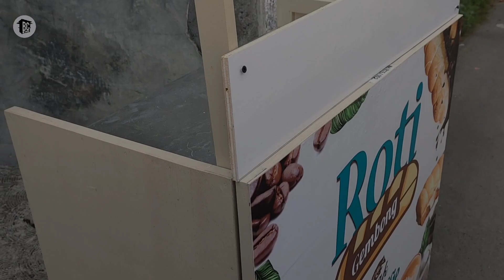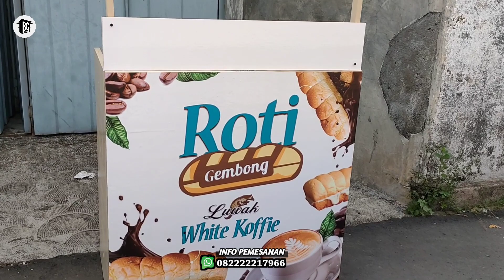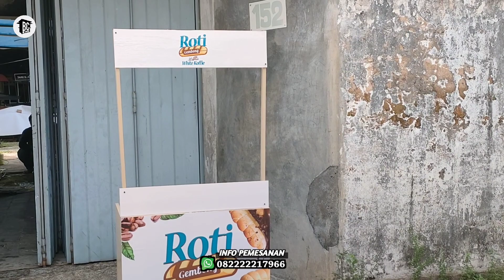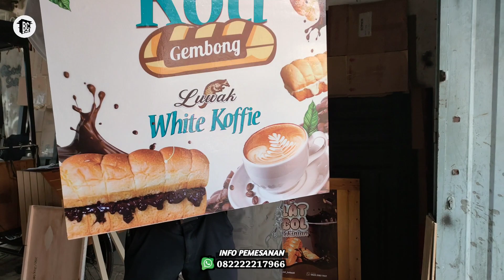Tempat Jualan Unik | REVIEW BOOTH LIPAT KAYU MAKANAN DAN MINUMAN KEKINIAN | JASA PEMBUATAN GEROBAK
Dengan usaha modal kecil menjanjikan menggunkan desain Gerobak minimalis  bukan hanya itu video ini juga memberi inspirasi   desain booth jualan kekinian , gerobak jualan modern, booth container minimalis, desain booth  minimalis , booth custom , gerobak dari kayu , untuk biaya pembuatan booth container bisa bikin booth murah dan juga bisa membuat gerobak jualan modern lainya,